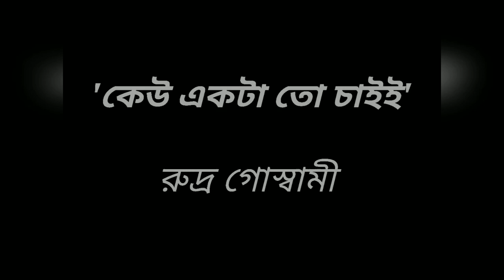Nivedita | Keu Ekta To Chaii | Rudra Goswami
Recitation by Nivedita
Poem - Keu Ekta To Chaii
Poet - Rudra Goswami
Recorded at Dhoon

Message At -
m.me/nivedita.nag.tahabilder

All content used is
copyrighted to Nivedita Nag Tahabilder.